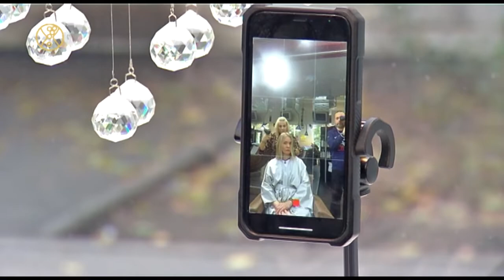Профессиональный уход за кожей головы KERASILK REVITALIZE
Не многие знают, что помимо заботы о волосах, важно ухаживать и за кожей головы. Салонный уход Kerasilk Revitalize позаботиться о коже, очистит ее, улучшит рост, структуру и состояние волос в целом. Также серия поможет побороть перхоть, причиной которой выступают накопление ороговевших частичек кожи. После очищения, новый слой насыщается кислородом, усиливается циркуляция крови и снабжение кожных покровов питательными витаминами.

В этом видео мы показываем все этапы ухода Kerasilk Revitalize и подробнее говорим о пользе процедуры вместе с парикмахером-стилистом Имидж-Студии Елены Ивановой Анастасией Яковлевой.